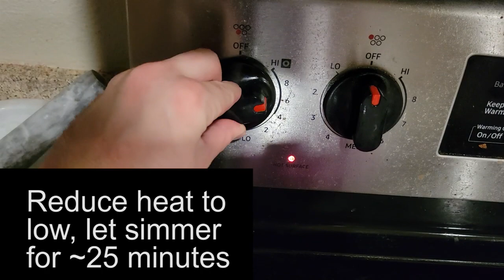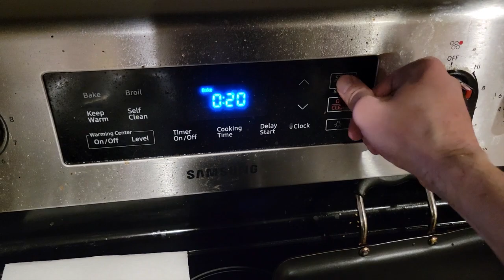How to Make Delicious Spicy Beef in Under 30 Minutes 🌶🌶🌶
In this video, I demonstrate the full process for creating homemade chili oil, delicious sizzling beef, and my own style of rice on the stove. The flavor of this dish can be described as salty, spicy, aromatic, and slightly sour. The techniques are simple and don't require expensive ingredients or fancy equipment. You can cook this entire dish in less than 30 minutes and you only need a knife, 2 pots and a baking pan. I hope you get the chance to try it,  it's a family favorite and I make it for my wife and kids at least once per week. Please see the complete list of ingredients below and thanks for stopping by to check out my video :D -Ben

The Rice:
o 2 cups of a short or medium grained rice
o 1/4 cup of corn oil or any neutral oil such as peanut oil or vegetable oil
o 1 teaspoon of salt
0 4 cups of water

The Meat:
o small pack of thinly sliced beef; about 1/8" thick
o Sauce (per side of meat)
    o 2 1/2 teaspoons of oyster flavored sauce
    o 1 1/2 teaspoons of hoisin sauce
    o 1/4 cup of corn oil
    o 1/4 teaspoon corn starch or potato starch
    o 1/4 teaspoon of garlic powder

The Vegetables (toppings):
o 1 jalapeño
o 1/2 cup of cilantro leaves
o 1/2 a shallot
o 1/2 cup of thinly sliced scallions (the green part)
o 1 fresh lime
o 1 teaspoon of sesame seeds

The Chili Oil:
o 1/4 cup of diced green onion *the white parts
o1/4 cup of diced shallots
o1/4 cup of red chili flakes
o1/2 teaspoon of salt
o1/2 teaspoon of sesame seeds